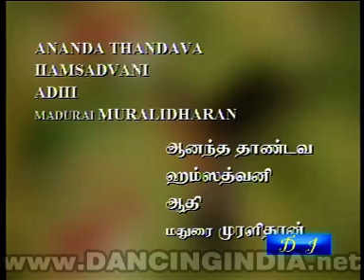bn podig sujat srinivsn check 9889898989 1